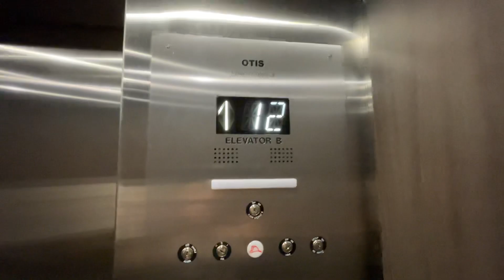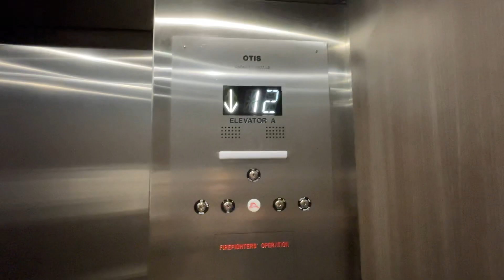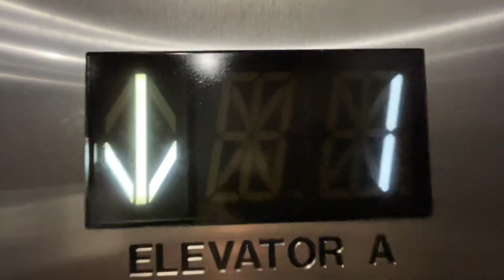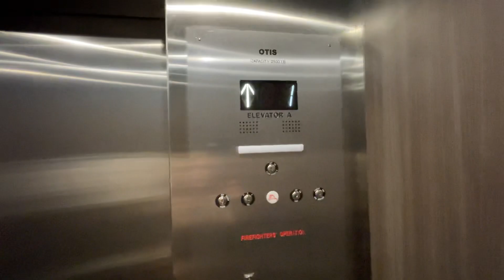Doubletree Hotel Downtown Chattanooga Otis Elevators